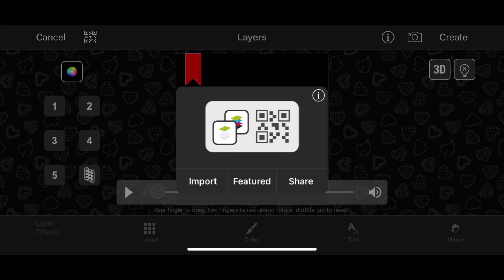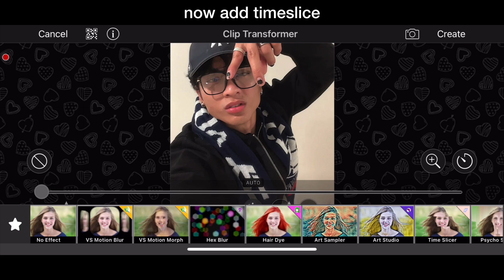TUTORIAL - advanced pic fade in + qr code | videostar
song: Partynextdoor Type Beat x Tyus - Fifth
Times by @CueSheetBeats
keep in mind these are simplified versions of the transitions!